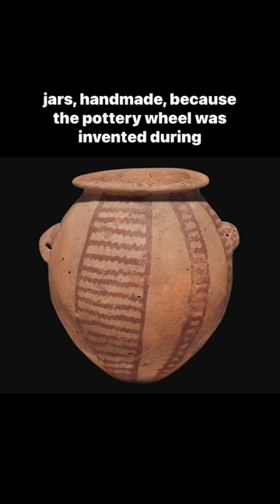Ancient Machine Made Granite Pottery?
A highlight from my recent interview with Egyptologist, tour guide, author & researcher Mohamed Ibrahim regarding Egypt’s ancient origins that may go back much much further than we’ve been led to believe… full interview

Music owned by Megalithic Marvels